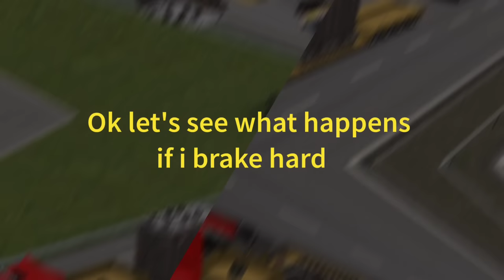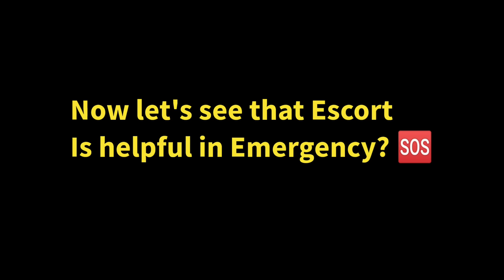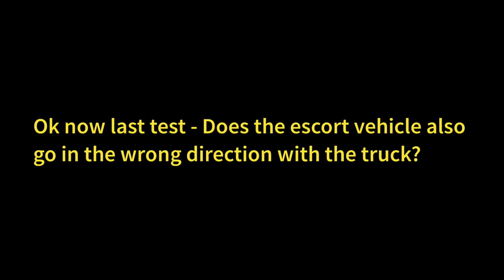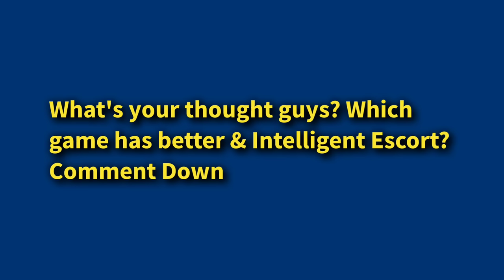🚚Escort Vehicle Comparison Between Truck Simulator Ultimate with Universal Truck Simulator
Truck Simulator : Ultimate Multiplayer - Mobile Gameplay

Universal Truck Simulator - Mobile Gameplay